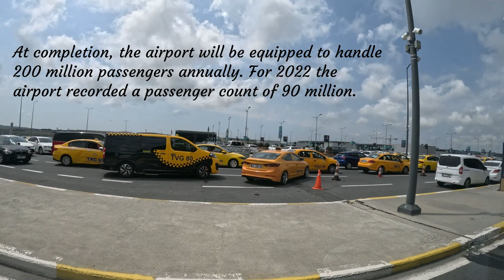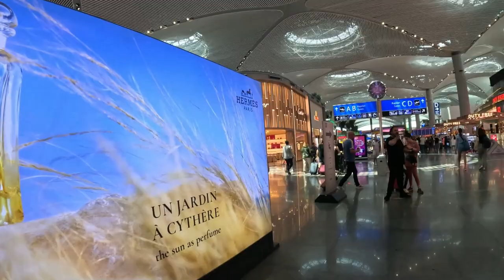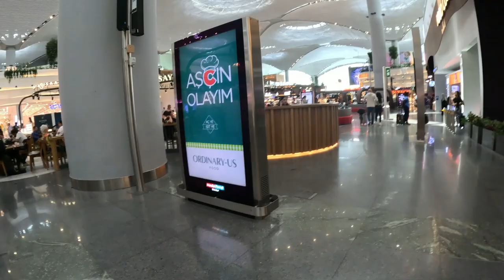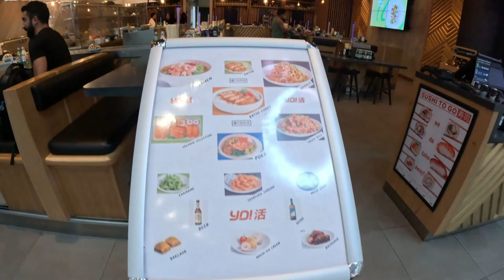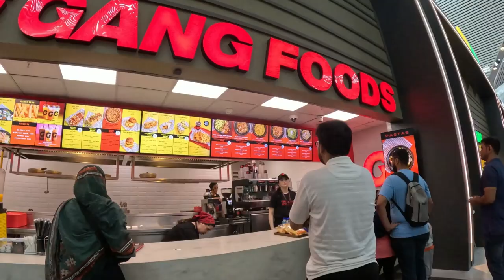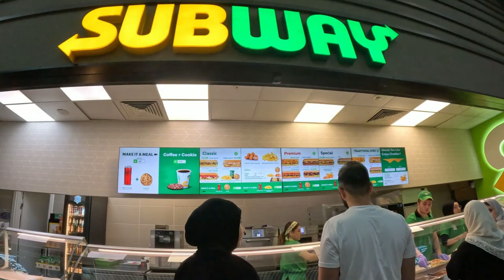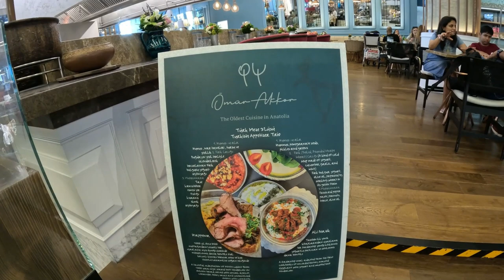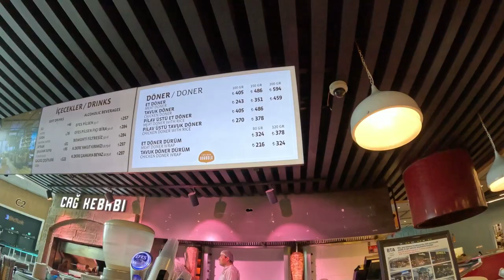The Worlds Largest Airport - A walking tour of the Istanbul International Airport.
A walking tour of the Istanbul International Airport. Covered here is the departure terminal, duty free shopping and the many restaurants.

Istanbul Airport has an impressive art collection. As you walk through the terminals, you'll find various sculptures, paintings, and installations by Turkish and international artists.
The airport has a vast array of duty-free shops offering everything from luxury brands to Turkish souvenirs. You can shop for electronics, fashion, cosmetics, and more.
There are numerous restaurants and cafes offering a variety of cuisines, including traditional Turkish dishes, international fast food, and fine dining options.
Join me as we navigate through the stunning Istanbul New Airport terminal, discovering a paradise for shoppers and fashion enthusiasts alike.
In this immersive tour, we'll delve into the bustling atmosphere of the arrivals and departures areas, experiencing the seamless transportation options available at Istanbul Airport. Prepare to be amazed by the state-of-the-art lounges, designed to provide ultimate relaxation and comfort for weary travelers.
Our focus will be on the thrilling shopping experience offered at Istanbul Airport's duty-free outlets. Get ready to explore a vast array of exclusive brands and luxury items, all conveniently available under one roof. From fashion accessories to cosmetics, electronics to souvenirs, this airport has it all.
Indulge your senses in the world of high-end fashion, as we peruse the latest collections from renowned international brands. Discover the perfect statement jewelry, luxury watches, and designer handbags, all showcasing exquisite craftsmanship and style. Don't miss out on limited-edition and collectible items, unique to this luxury shopping destination.
Electronics enthusiasts will be captivated by the cutting-edge gadgets, including smartphones, laptops, cameras, and headphones, all available at competitive duty-free prices. Explore the latest technological innovations and find the perfect travel companion for your journey.
As we venture further, we'll uncover a treasure trove of cultural souvenirs, allowing you to take a piece of Turkish heritage home with you. From traditional crafts to aromatic spices, teas, and Turkish delights, immerse yourself in the vibrant flavors and scents of Istanbul.
Experience the joy of duty-free shopping, with tax-free benefits and incredible discounts on offer. Take advantage of promotional offers and explore the wide selection of products tailored to the needs of international travelers.
The airport's vibrant atmosphere and trendy boutiques create a shopping paradise, inviting you to embark on a retail therapy adventure like no other. Discover the must-visit shops and find your fashion statement or unique gift for loved ones.
As we conclude our tour, take a moment to relax and savor the international cuisine offered in the airport's diverse dining options. From gourmet restaurants to quick bites, coffee shops, and cafes, experience a culinary journey that complements your shopping extravaganza.
Join me on this remarkable Istanbul Airport walking tour, where culture, fashion, and travel seamlessly blend together. Get ready to embark on a truly memorable journey through this global travel hub, where modern architecture meets Turkish hospitality.
Don't miss out on the chance to explore Istanbul's iconic landmarks, historical sites, and immerse yourself in the rich cultural heritage the city has to offer. Whether you're a fashion enthusiast, beauty lover, or tech aficionado, Istanbul Airport promises a premium shopping experience that will leave you inspired and amazed.
Get your travel essentials, shop for the latest fashion trends, and embrace the excitement of duty-free shopping at Istanbul Airport. Indulge in the ultimate luxury retail experience, where world-class brands and exceptional customer service meet to provide a seamless and unforgettable journey.

Istanbul Airport 4K Walking Tour-
Duty Free,Shopping and RESTAURANTS In Departure Terminal